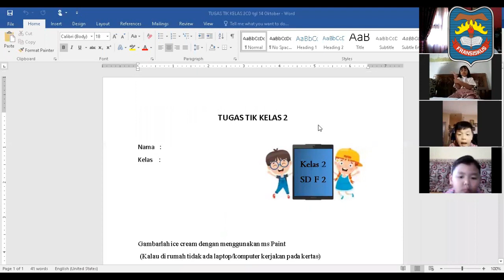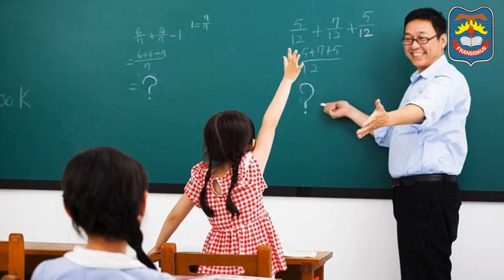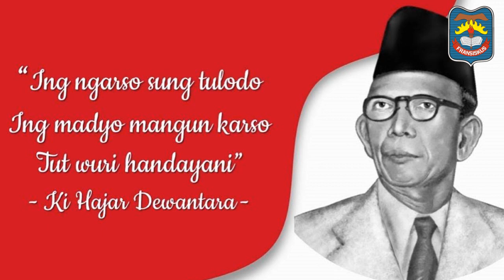GURU KELAS 4 Part 2 - "SERENTAK BERGERAK, WUJUDKAN MERDEKA BELAJAR" I SD FRANSISKUS 2 BANDAR LAMPUNG